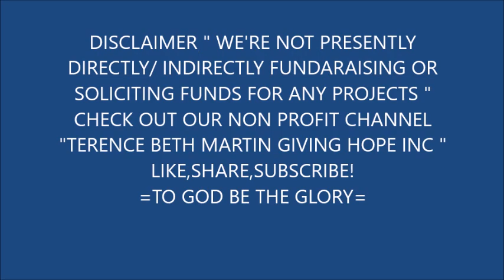AMERICAN JAMES MIXING CEMENT IN SHOVEL #43 IN HOUSING PROJECT EXPAT PHILIPPINES